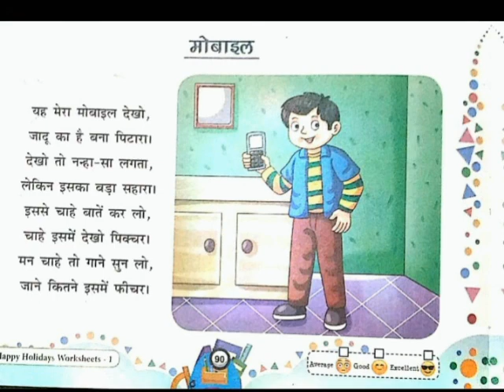Class -1 Hindi Kavita - Mobile (from Happy Holidays worksheet book page no. 90)